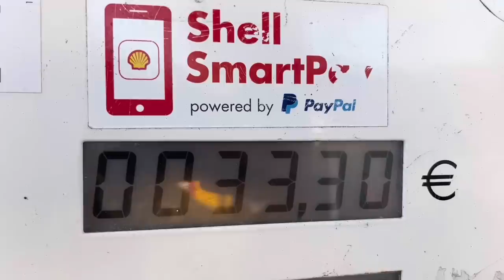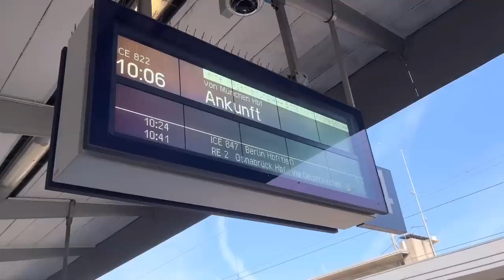Erstes YouTube Video😳DREI TAGE BERLIN👀 VIDEODREH, FEIERN, OMA NERVEN ... VLOG#1stvlog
Willkommen zum ersten YouTube Video von Oma und mir. Wir waren drei Tage in Berlin Anlass war ein Videodreh bei @WISSTIHRNOCH.
Wir hoffen euch gefällt das Ding, nehmt wie bei TikTok auch, alles mit Humor es dient zur unterhaltung .